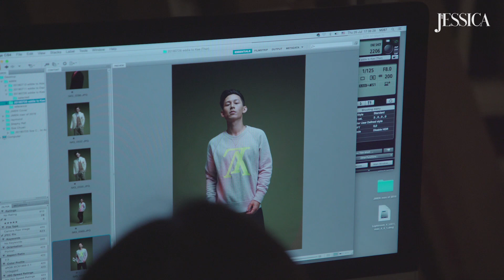《旭茉JESSICA》2018年9月號Zoom In 駱振偉